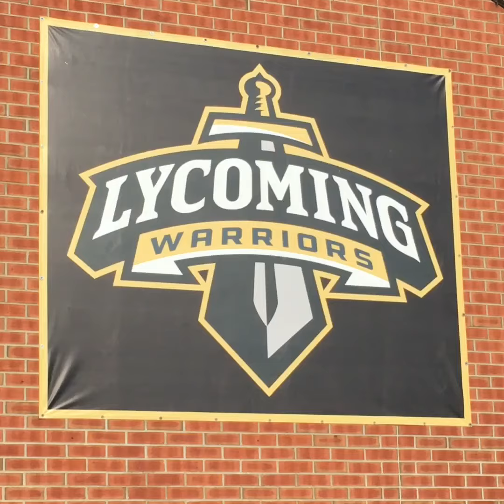Lycoming Video Clip - Last No-Pads Spring Practice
The Warriors are coming back to David Person Field May 6th with pads. Blue / Gold game is May 13th at 10:00am. Lunch at noon or shortly after. Alumni, please sign up.